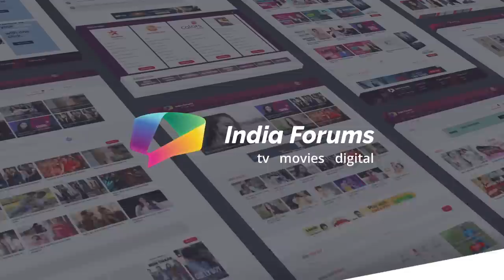Sangeita Chauhaan and Manish Raisinghan On Their Marriage, Proposal, Honeymoon, Dating & More